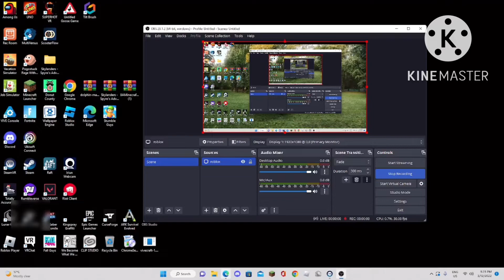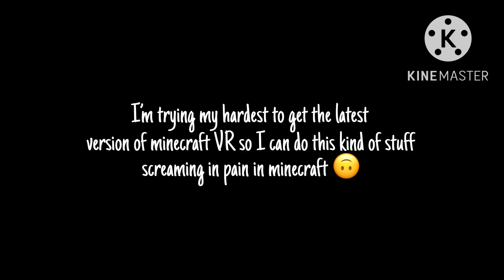Being a nuisance in VR for about 12 minutes | Roblox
I wanna do this in minecraft 🙃